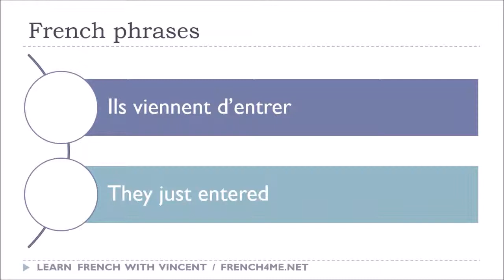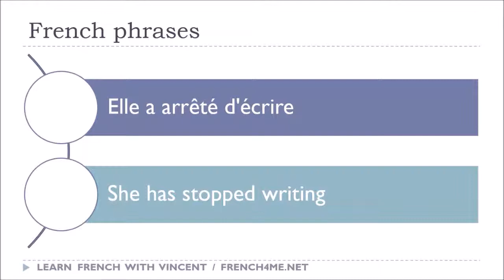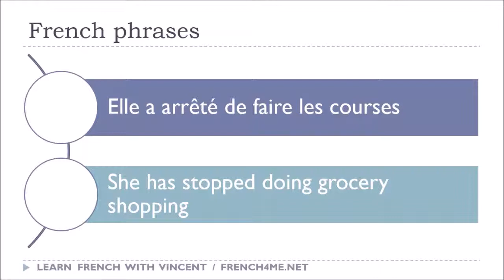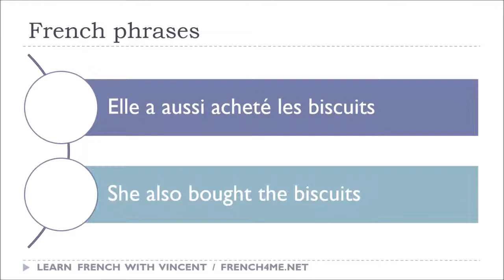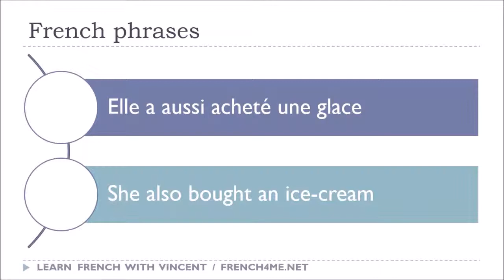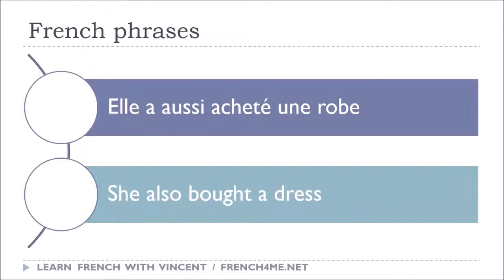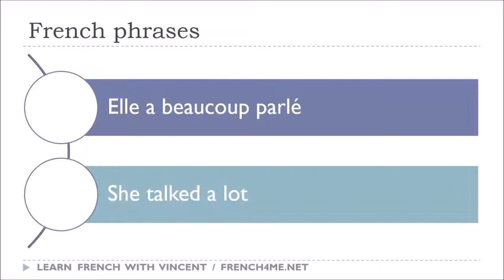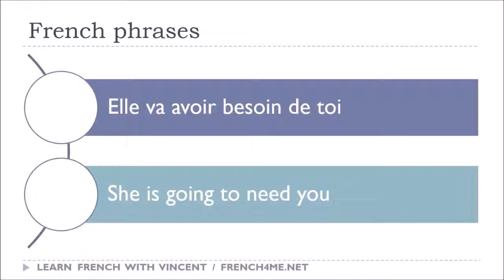Fransızca ve İngilizce öğrenin # Phrases 901 950